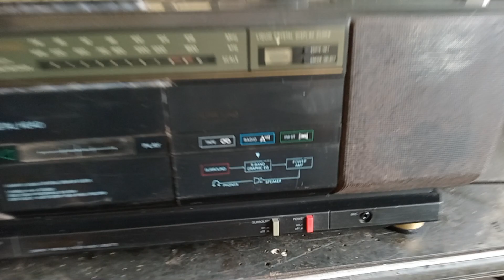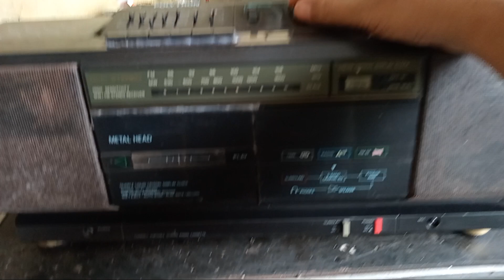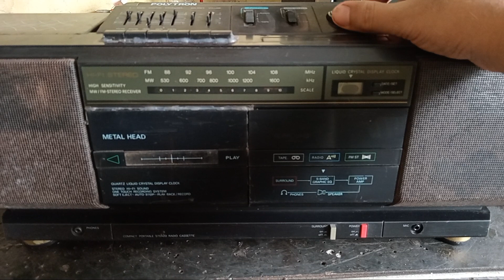psc 34 T test seblm dikirim